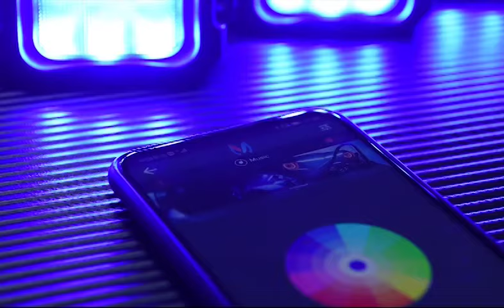MICTUNING C2 RGBW rock light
C2

✔ Enjoy Infinity®Warranty
✔ Trusted For 9 Years
✔ 30 Days Free Return Policy
✔ Get 5% Sponsered

Specification：

    Power: 40W
    LED Qty: 48PCS
    Lumen: 976lm
    Voltage: 10-30V
    Beam Angle: 160 degree
    LED Light color: RGBW
    Material: Aluminum Housing
     Waterproof Rate: IP68
    Lifespan: 50,000 hours life time
    Application: Car, motorcycle and so on